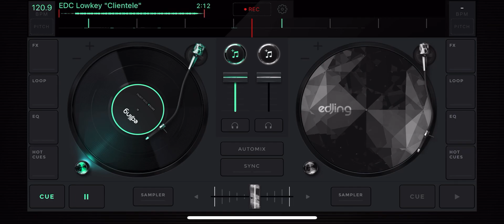Edc lowkey clientele slowed